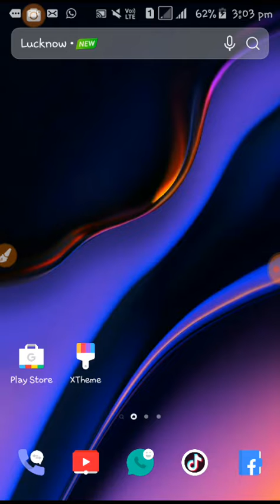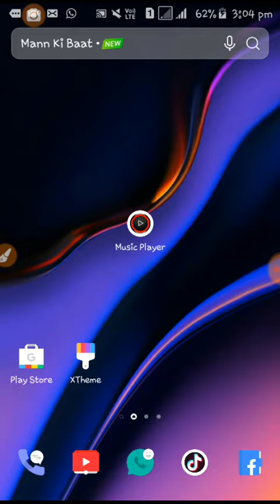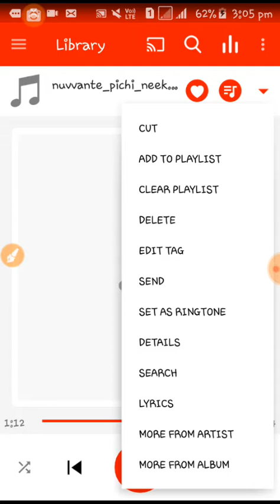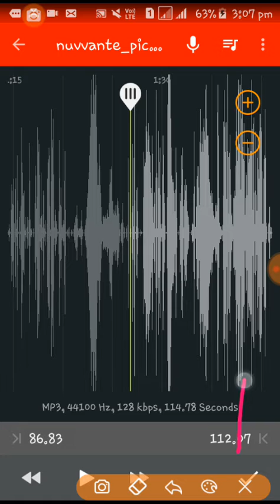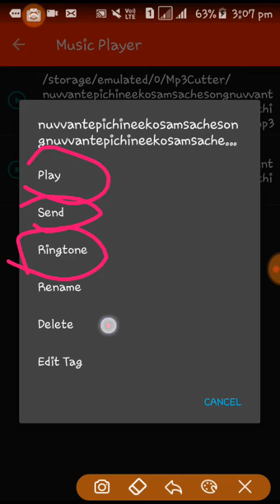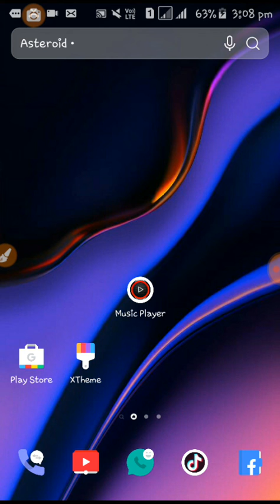How to make rengton cut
┣🇮🇳[j̲̲̅̅α̲̲̅̅i̲̲̅̅ ̲̲̅̅н̲̲̅̅i̲̲̅̅и̲̲̅̅d̲̅]  జై హింద్ [j̲̲̅̅α̲̲̅̅i̲̲̅̅ ̲̲̅̅н̲̲̅̅i̲̲̅̅и̲̲̅̅d̲̅🇮🇳. ┫

             ⤵ Music cutting . Apk Download ⤵

┏━┅▓⤵Gs Remo Instagram⤵▓┉━┓